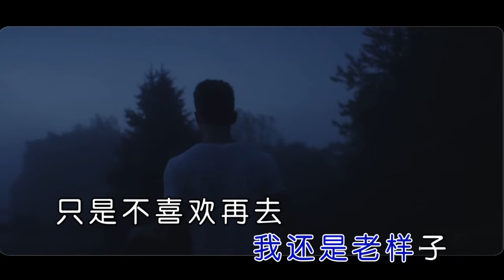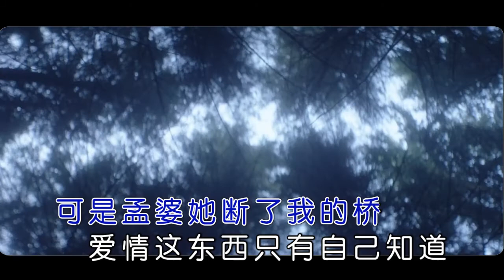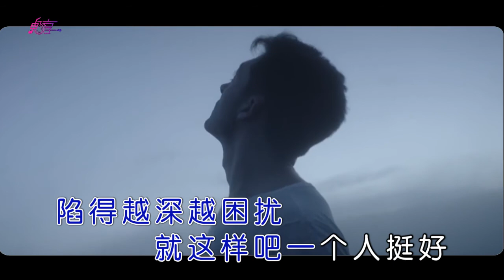杨小壮 一个人挺好